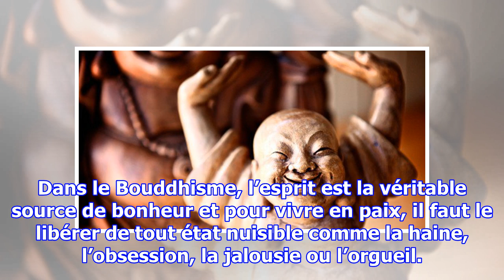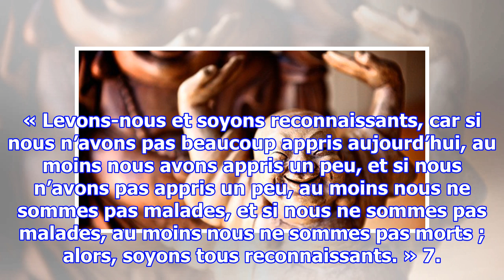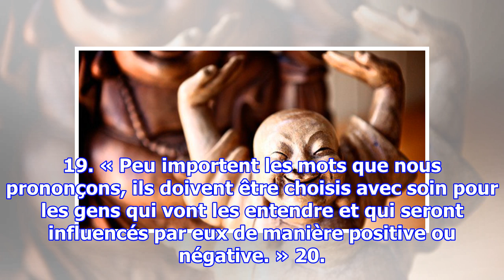26 citations de Bouddha qui vont changer votre vie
26 citations de Bouddha qui vont changer votre vie